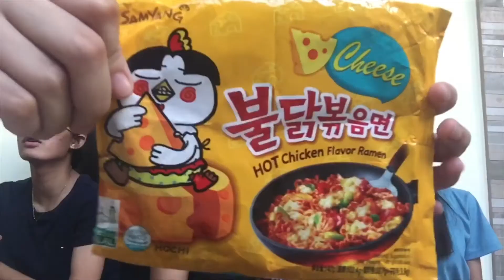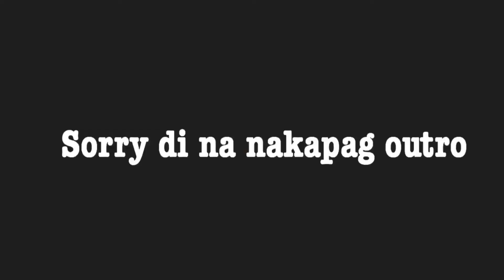What’s in my mouth challenge | Patrick Molar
Kasukasuka, kabagobago, katawatawa?
Yep yr right! And give this vide and thumbs up 👍🏻

F’Q&A
Camera: iphone6
Editing app: imovie, filmorago
Thumbnail editor: Phonto